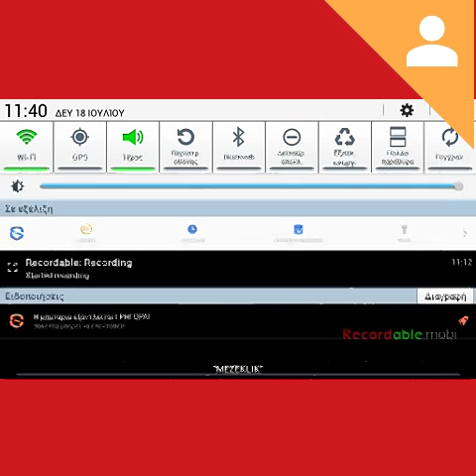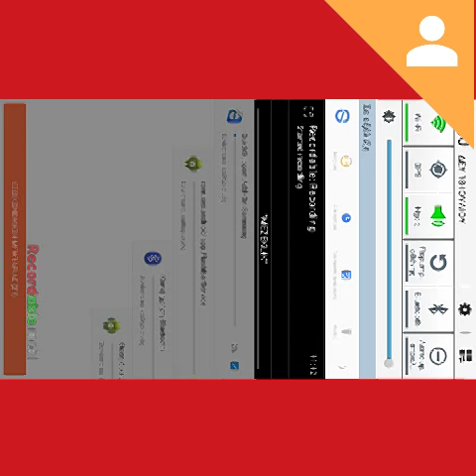Special video:Η σηνεχια